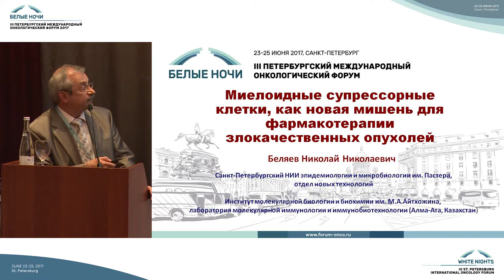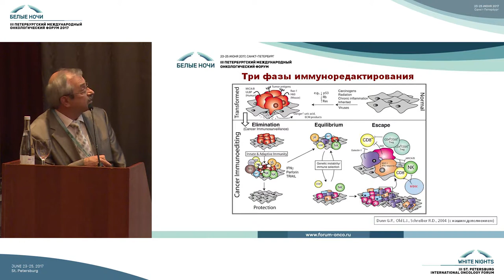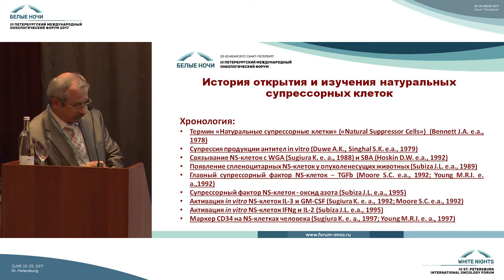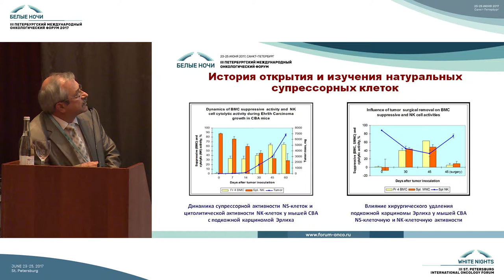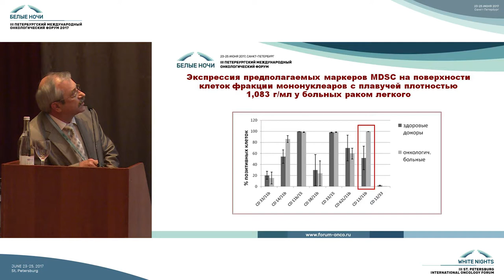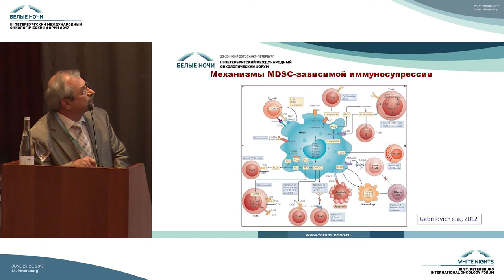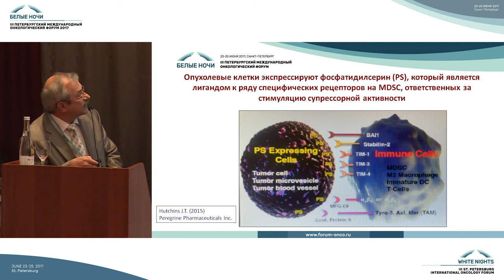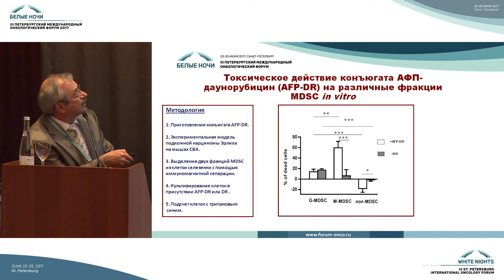Миелоидные супрессорные клетки как новая мишень для фармакотерапии злокачественных опухолей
Николай Николаевич Беляев (Алматы, Казахстан)